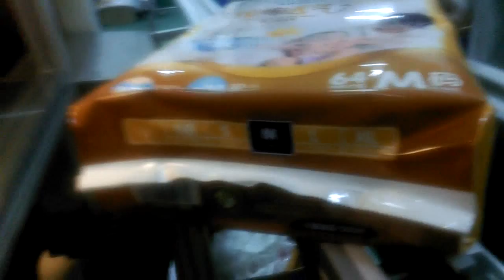The baby diaper packaging machine and counting machine